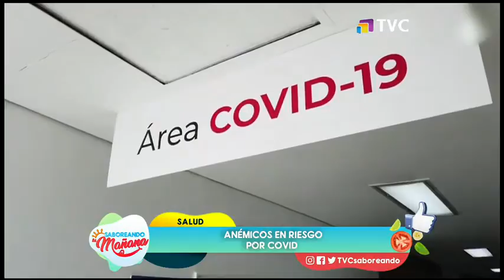Conversamos de riesgos de anémicos por COVID-19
En el transcurso de la edición de este lunes, la doctora Alexandra Minango enfatizó en la importancia de la alimentación y poner atención a signos clínicos para evidenciar problemas.